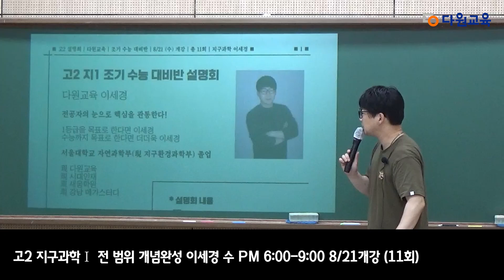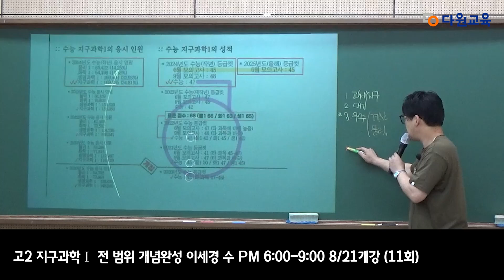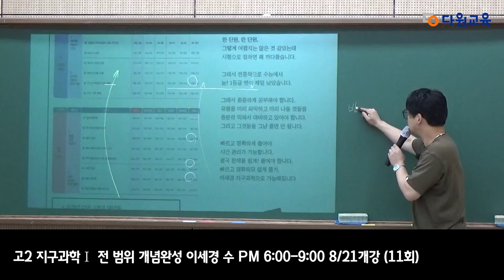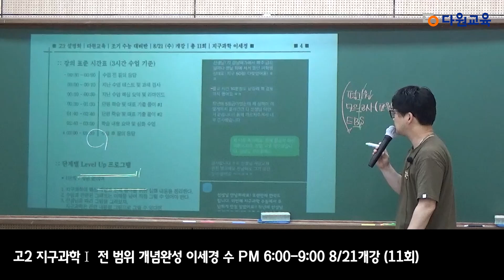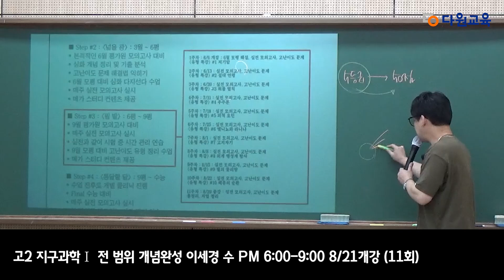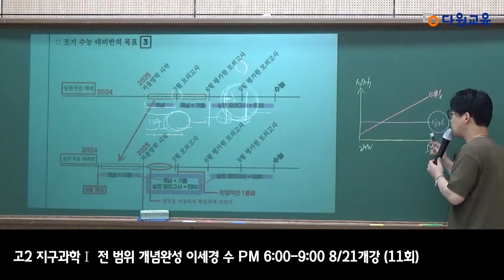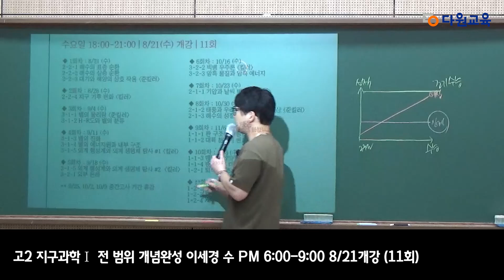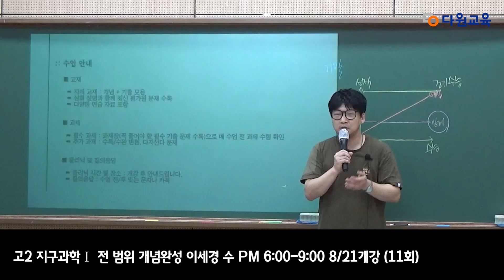[다원교육] 고2 수능집중반 설명회 - 지구과학 이세경T